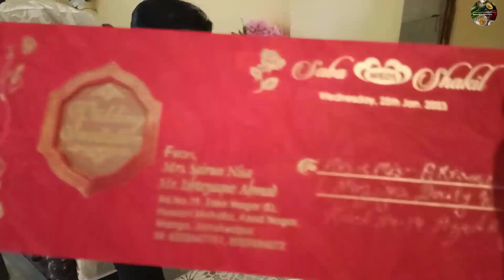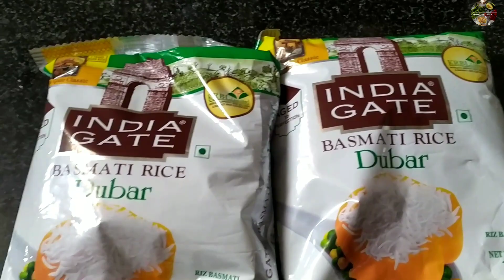Beautiful City Jamshedpur|Ye Dosti tere dum se h Janab ka song🥰|A day in my life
Jubilee park
sakchi Market
Mutton biryani
A day in my life
A Day out with me
Dadi Ghar aayi
finally exam dene mil Gaya
Anarsa recipe
Bihar Ka famous anarsa
anarsa kaise banaye
Pulao gosht
Dadi ammi
face mask
facial
A DAY OUT WITH JANAB
NAZIA EKRAMUL VLOG
NAZIA DAILY REMINDER
NAZIA VLOG
NAZIA EKRAMUL
Janab aur Anam me WWE
shadi ki party
a Day out with family
dosa party
online class
Vishal mega mart
Alisha garden
marriage hall
marriage hall in Jamshedpur
party
shadi ki party
shopping mall
Vishal mega mart in jamshedpur
shopping vlog
Jamshedpur vlog
Mango
sakchi market
Jamshedpur
steel city
green city
vlog
status
shorts
reels
2022

my first vlog viral kaise kare
nazia daily reminders vlog 100k

thank you so much for the watching my video

Allah Hafiz